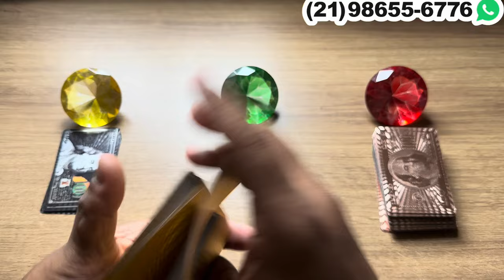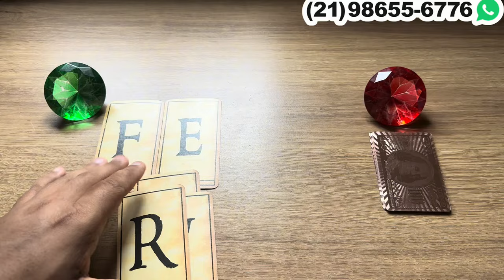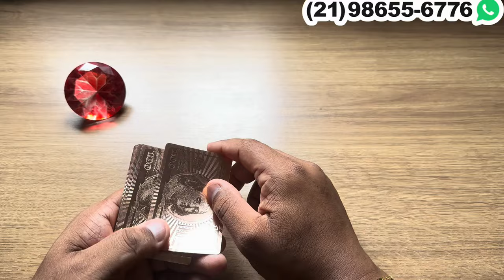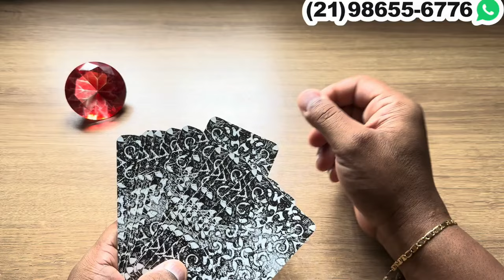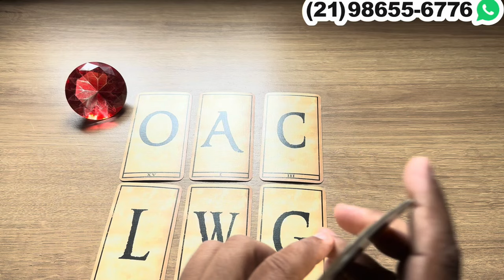PERCEBEU QUE ESTÁ TE PEDENDO E VAI BATER NA SUA PORTA + LETRA INICIAL! 🌟 [TAROT RESPONDE] - TAROT